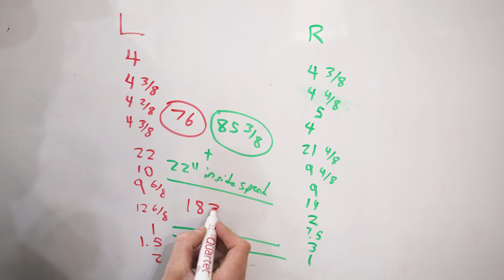Mountain Mule Deer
Lots of mountain mule deer action in this VLOG + camper life in my Four Wheel Camper, Phone Skope footage and freeze dried meals!

Thumbnail art by Keren Zucker!.